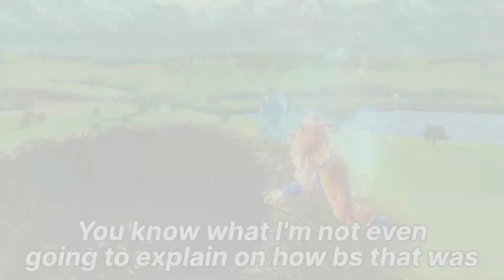"I'm Just A Low Class Saiyan" Ep. 2 | Dragon Ball Xenoverse 2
I hope you guys enjoy episode 2 of "I'm Just A Low Class Saiyan" I will have my replacement controller by next episode so I hope things go well in the next episode.